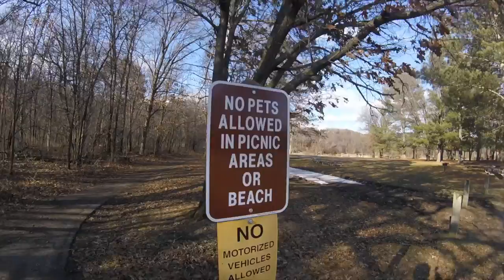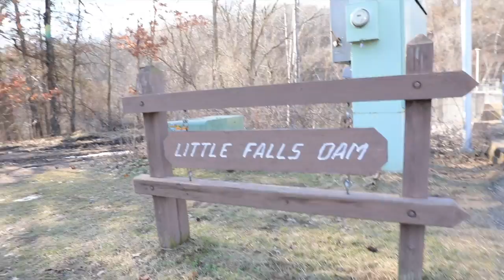Willow river dam DRONE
The Little Falls Dam Was Removed from the Willow River State Park.
This is Where The dam was.